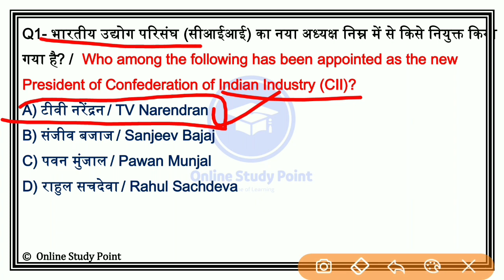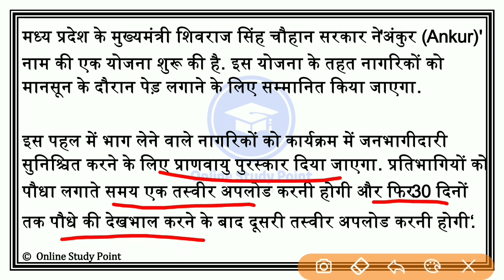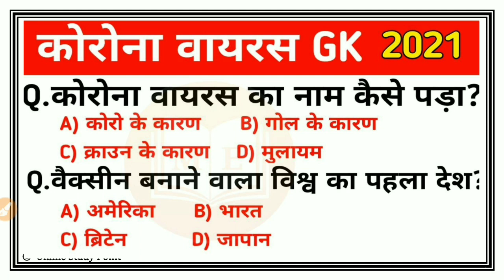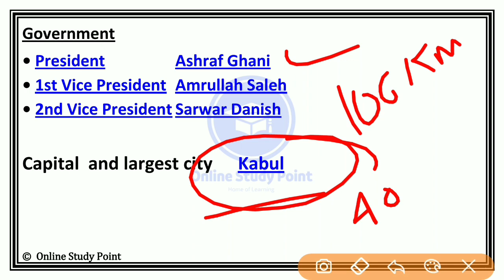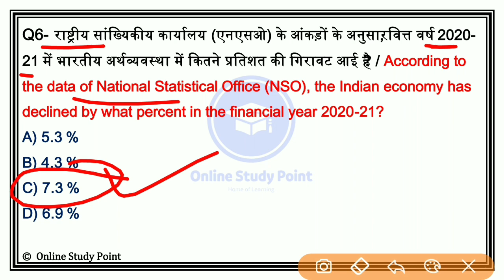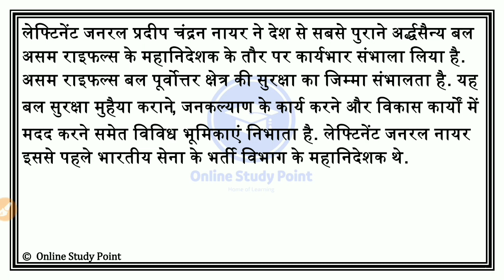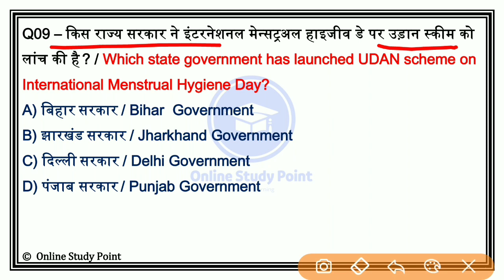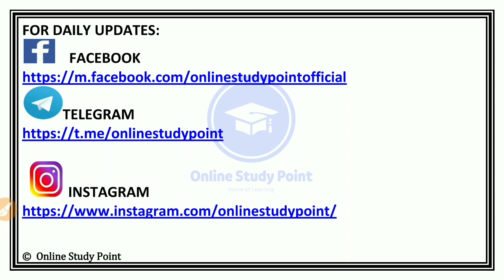Daily Current Affairs | 3 June Current affairs 2021 | Current gk -UPSC, Railway,SSC, SBI